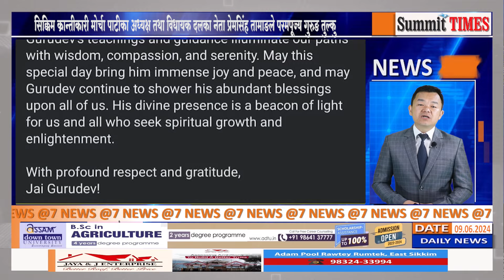SummitTIMES News Bulletin News @7 (09:06:2024)update